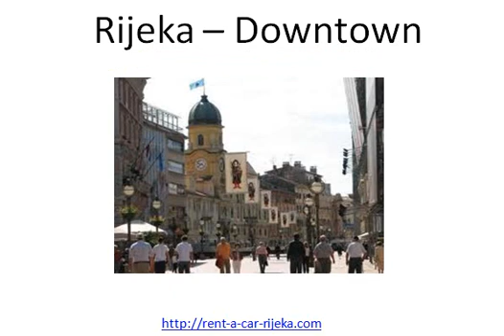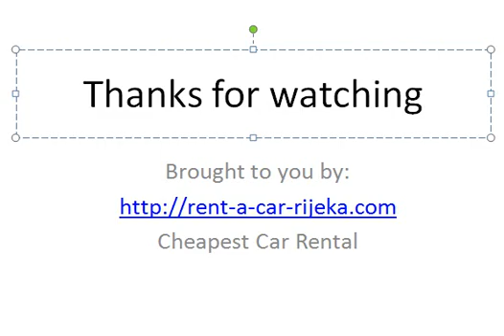Rijeka Croatia Photos - Presented to you By Rent a Car Rijeka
- we truly hope you have enjoyed this video and Walk through of Rijeka Croatia Photos.

When you visit Rijeka, make sure you stop by Trsat as well.  It is a great place to visit plus a great view from there.

If you do need to rent a car, we have many available, plus you can read real reviews at this page!